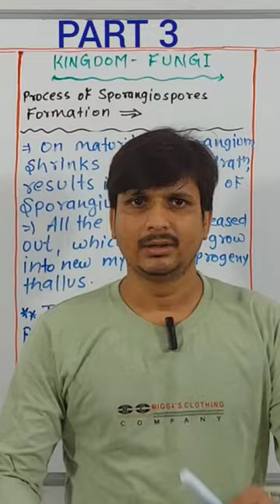Sporangiospores left Home Sporangium for Bringing new Lives into Existence !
Kingdom Fungi
Sporangiospores